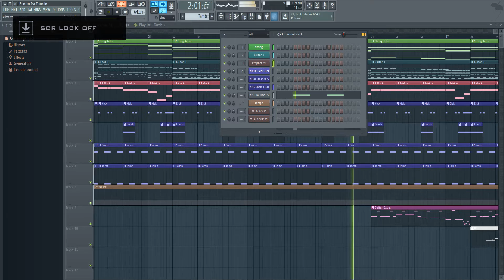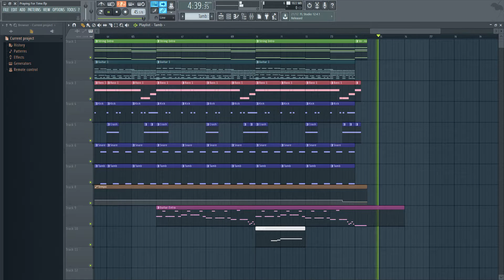Praying For Time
This Is my version of one of my favourite songs of George Michael using FL Studio